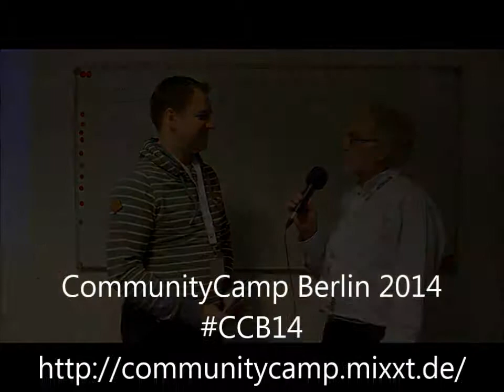CCB14 SoMe für besondere Zielgruppen 141025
Interview nach der CLC14 "Session Social Media für besondere Zielgruppen" mit Roland Riethmüller.